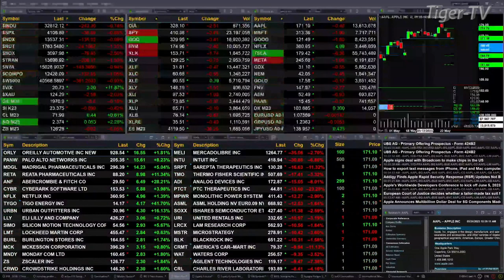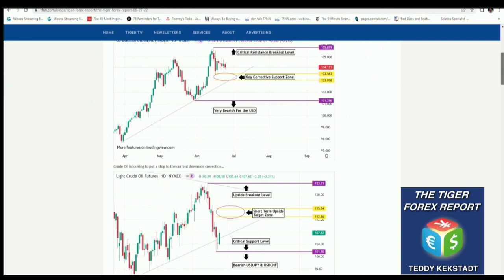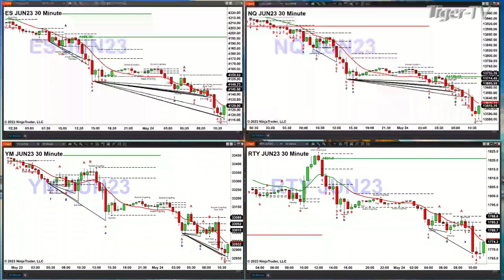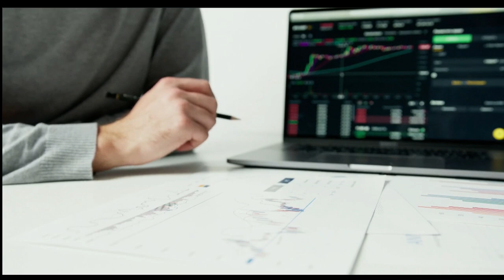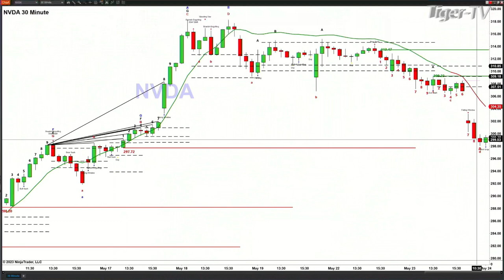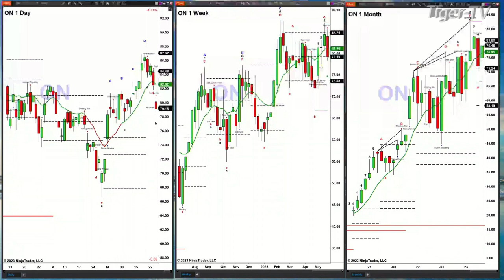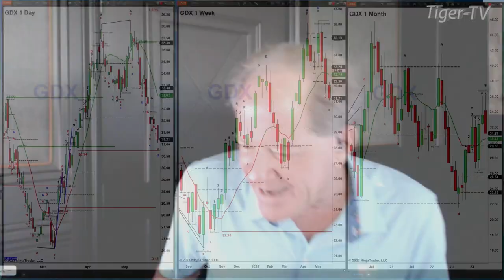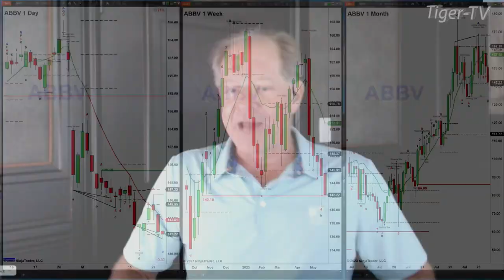May 24th, The Trader's Edge with Steve Rhodes on TFNN - 2023